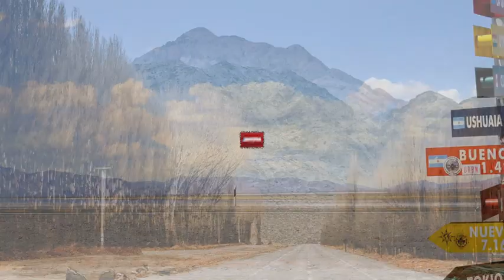La insólita discusión de Wanda Nara y su hijo Valentino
Wanda Nara protagonizó un desopilante momento junto a su hijo.